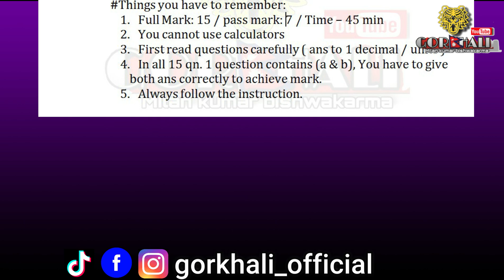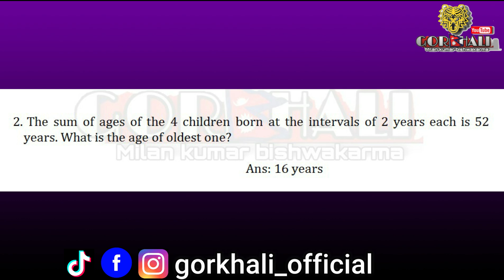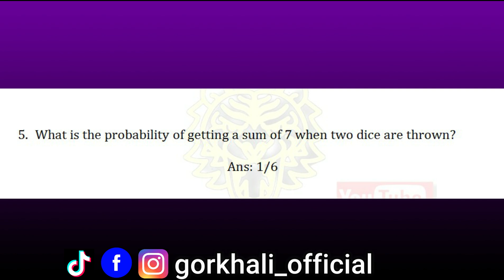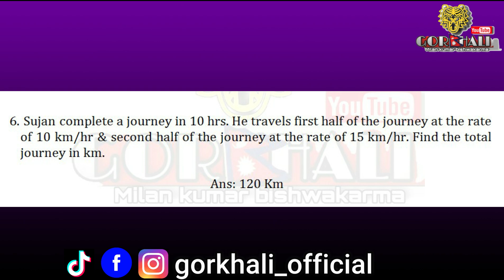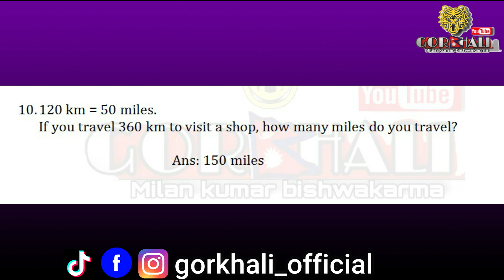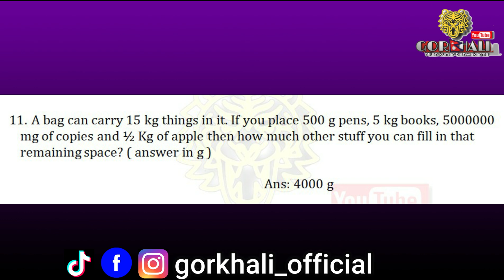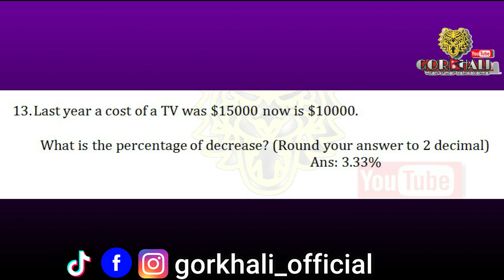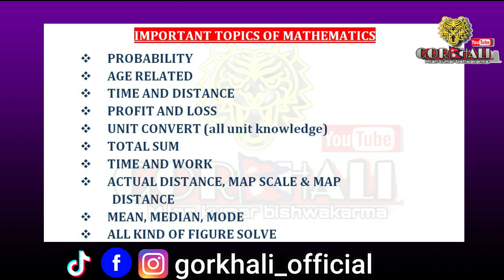Math Model questions for British & Singapore intake 2024 // Important Topics with Tips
Note ( some technical mistakes )
- Q No 7 मा Raj bought all 6 Pen at rs 20 Rs. ( not at 20 Rs per pen )

- Q No 13 को Ans 33.33% ( Not 3.33 )